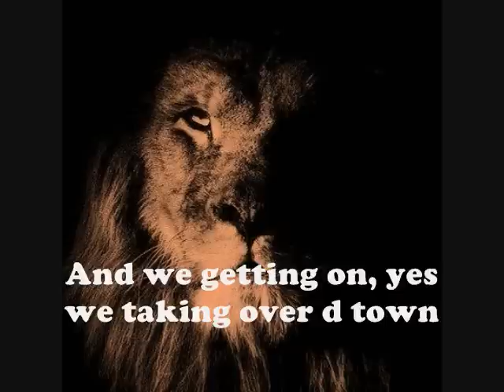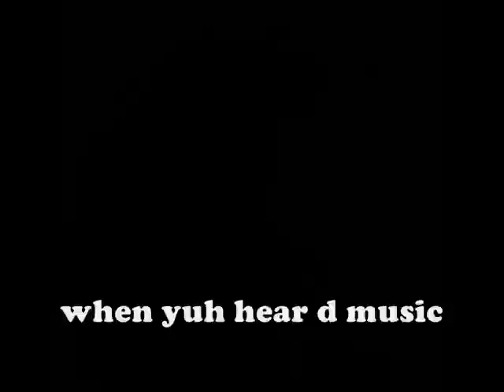Sports Promo 2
Support your Valsayn Lions on Friday March 21st 2013